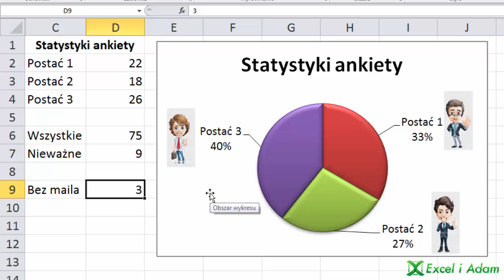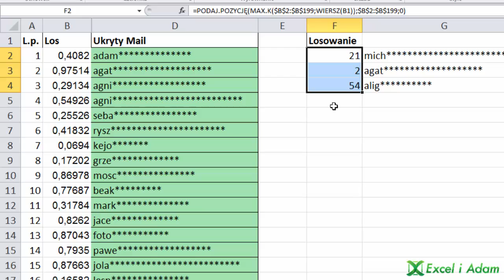Excel - Wyniki ankiety na wirtualnego pomocnika i losowanie konkursowe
Wyniki ankiety na wirtualnego pomocnika i losowanie konkursowe